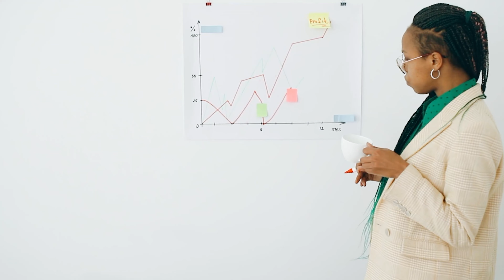Actual Cost of Buying a House in India? | ভারতে একটি বাড়ি কেনার প্রকৃত খরচ?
Actual Cost of Buying a House in India? | ভারতে একটি বাড়ি কেনার প্রকৃত খরচ? | bekifaayati Bangla

রিয়েল এস্টেট হল সেই সেক্টরগুলির মধ্যে একটি যা দীর্ঘদিন ধরে অনেক মনোযোগ পাচ্ছে, এখনও ভারতে একটি বাড়ি কেনার সাথে জড়িত প্রকৃত খরচ সম্পর্কে একটি বিশাল ভুল ধারণা রয়েছে।

এই ভিডিওতে আমরা 9টি ভিন্ন লুকানো খরচ সম্পর্কে কথা বলেছি যা আমরা ভারতে একটি রিয়েল এস্টেট কেনার সময় পরিশোধ করি, আমরা এই সমস্ত লুকানো চার্জগুলির কারণে আপনি যে চূড়ান্ত মূল্য পরিশোধ করবেন তাও আমরা গণনা করি।